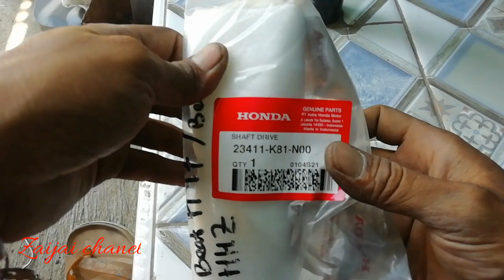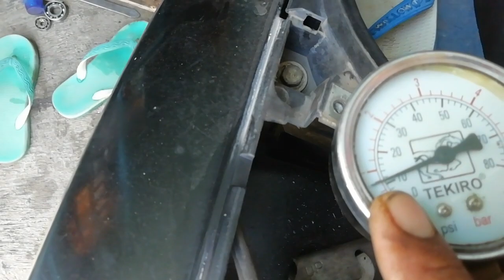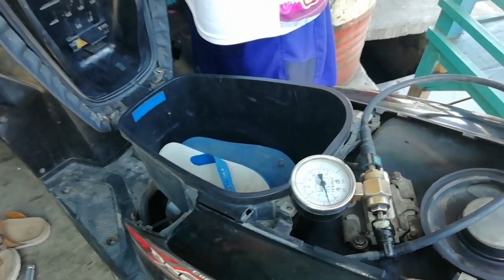beat kasar angkatan pertama tok tok tok ganti as pully tidak pakai oring